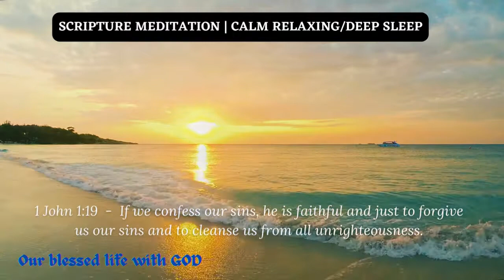V260 – RELAXING PIANO MUSIC | STRESS RELIEF | MEDITATION MUSIC | SCRIPTURE MEDITATION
1 John 1:19  If we confess our sins, he is faithful and just to forgive us our sins and to cleanse us from all unrighteousness.

This video is originally created by our channel. However, we do not claim any right over any of the graphics, images, or songs used in this video. See attribution below:

Attribution:

Bible verses from the Holy Bible NIV– New International Version

If you have a prayer request, please put it in the comments below and we will surely pray for you.  God is good, all the time!